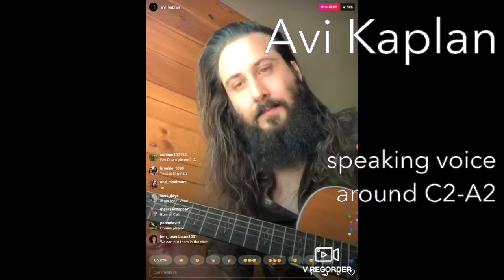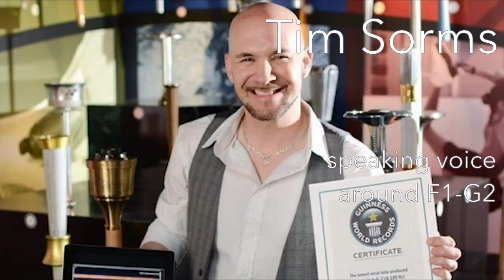Basses'/Bassy Speaking Voices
Comparison of Basses'/Bassy Speaking Voices

This has obviously no musical value, it's just for fun.

0:00 Intro
0:04 Glenn Miller
0:31 Mikhail Zlatopolsky
0:58 Geoff Castellucci
1:20 Ken Turner
1:39 Kurt Moll
2:20 Avi Kaplan
3:10 Matt Fouch
3:35 Tim Foust
4:05 Eric Hollaway
4:35 Matt Spriggs
5:05 Vladimir Miller
5:45 J.D. Sumner
6:34 Tim Storms
7:25 Thurl Ravenscroft
8:06 Luke Taylor
8:29 Johnny Cash
9:06 Elliott Robinson
9:42 Richard Sterban
10:33 Corpse Husband
11:18 Leonard Cohen
11:40 Yuri Vishniakovs
12:15 Tuukka Haapaniemi
12:49 Gene McDonald
13:16 Mikhail Kruglov
13:27 Jeff Chapman
13:58 Barry White
14:34 Roger Meenes
14:54 Outro